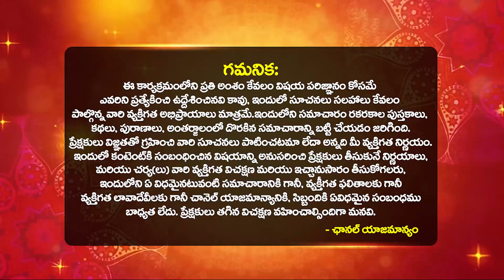ఎక్కువ పూజలు చేసిన వారికే ఎక్కువ కష్టాలు వస్తాయా? Dharma Sandehalu YVSS Giri Rao Bhakthi Samacharam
ఎక్కువ పూజలు చేసిన వారికే ఎక్కువ కష్టాలు వస్తాయా? | Dharma Sandehalu By YVSS Giri Rao | Karthika Masam Poojalu | Karthika Masam Pooja Vidhanam By YVSS Giri Rao | Dharma Sandehalu | Bhakthi Samacharam